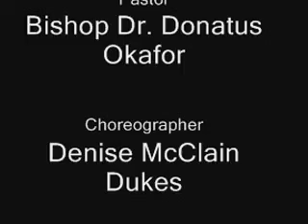Divine Touch Ministries Worldwide Praise Team - "In the Middle" by Isaac Carree